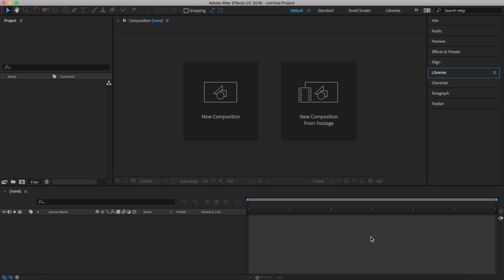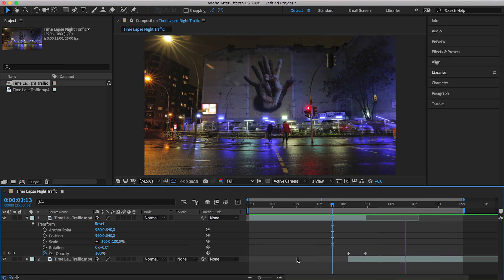How to Make Your Time Lapse Loop Seamlessly in After Effects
This tutorial demonstrates how to apply a cross-dissolve in Adobe After Effects, so that your time lapse loops seamlessly and gives the appearance of being infinite. This technique works especially for time lapses involving clouds, light-trails, water and traffic.